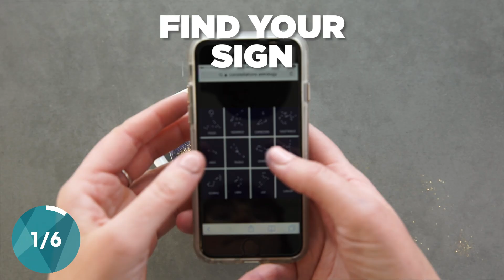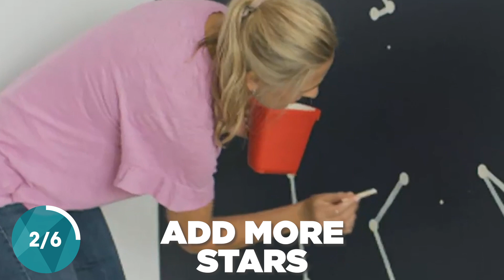6 Out-of-This-World Galaxy DIYs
Whether it's a galaxy cake, a mug or room decor, our six favorite galaxy DIY projects make for the best weekend DIYs.